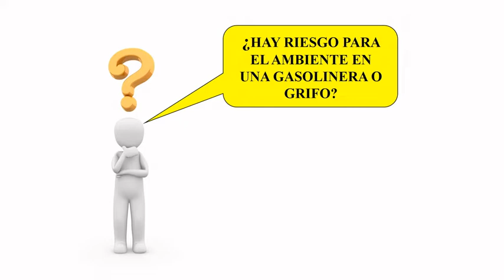¿HAY RIESGO PARA EL AMBIENTE EN GASOLINERAS O GRIFOS?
En la superficie las estaciones de servicio, gasolineras o grifos se ven sencillas y eficientes. Pero...¿son seguras para el ambiente y las personas que circulan por allí? Aquí te presento la verdad de lo que ocurre escondido a nuestra vista, con fotografías y datos reales.
Crecimiento profesional:
jjchisac.com.